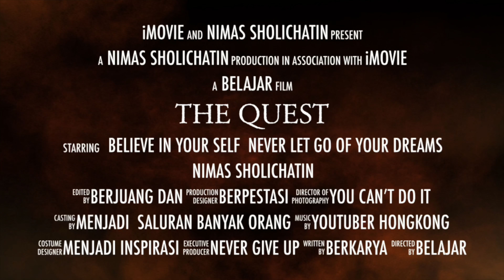Open Top Bus || Naik bus Tidak Ada Tutup Nya||Relaxing Holiday(Nimas SholiChatin)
Assallamualaikum Semua salam sejahtera bagi yang Beragama lain di Vidio kali ini Nimas SholiChatin membagikan moment keseruan kami Naik open Top bus ,bus yang Tidak Ada tutup nya kita mengintari kota di HongKong sekitar 30 menit Bagaimana keseruanya yuk ikuti Vidio ...

Trimakasih Buat kalian Semua yang sudah Nyempetin Nonton Video Nya jangan lupa like comment subscribe Dan share dan jangan lupa klik Tombol lonceng nya agar kalian Semua Bisa terus Update Vidio terbaru dari Nimas SholiChatin Trimakasih